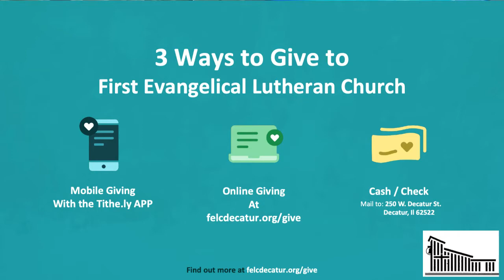First Evangelical Lutheran Church, Decatur, IL Sep 11, 2022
Livestream Worship Service for Sunday September 12, 2022